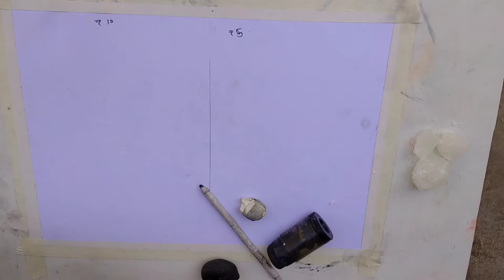I draw eye with Doms pencil and apsara pencil how to draw eye draw by vaishnav lucky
how to draw eye with Doms pencil and apsara pencil challenge video draw by vaishnav lucky art#